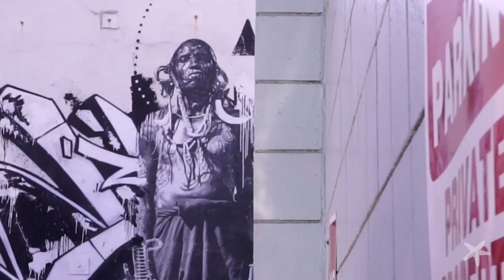Best Homes of Venice - 845 Amoroso Place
Surrounded by the serenity and tranquil environment of the Venice Walk Streets, this light and bright California beach bungalow is as sweet as can be. Graced with flawless white washed Hickory wood floors and ceilings, this 3 bedroom 2 bathroom retreat enjoys a flowing floor plan filled with radiant beams of light. Cathedral ceilings with an open concept great room create an abundance of space, spilling into a Gourmet Chef's kitchen with Pental Calacutta stone countertops. Two gracious guest suites accompany an expansive master suite with it's own sun deck, large walk in closet, and hotel worthy master bath. Indulge in the best of beach living on the outdoor Entertainer's deck, perfect for taking in the cool ocean breezes. A truly delightful offering in the cherished Venice Walk Streets!

Status: Active
Type: Residential
Bedrooms: 3
Baths: 2
Living Area: 1,548
Lot Size: 3,330 sq. ft.
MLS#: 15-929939